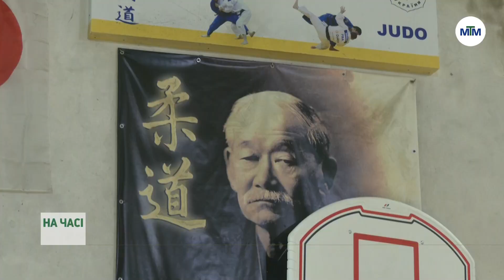На часі - На Всеукраїнському чемпіонаті Кубок Києва з дзюдо переміг запоріжець - 16.11.2023.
На Всеукраїнському чемпіонаті на Кубок Києва з дзюдо вихованець Запорізької дитячо-юнацької спортивної школи № 11 Ілля Власов став першим і виконав норматив майстра спорту України.

Наразі в цьому закладі займається понад 300 дітей. І найбільше відділення – це саме дзюдо, а ще є бокс та триатлон. Більше у сюжеті.